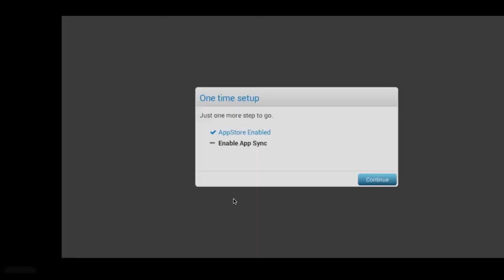Reun makes everyone fail NNN | Lumina ~ Reunomi [Geometry Dash]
Thanks for the idea @reunomi hehe

Level Name: Lumina
Creator: Reunomi
Difficulty ( GD ): 1*
Difficulty ( Opinion ): 1*
Attempts: 1